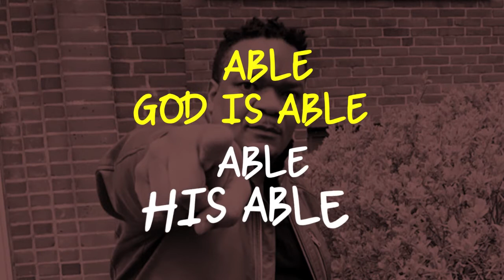ASOBOLA (God Is Able) By ALPHA SPICE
It's a gospel worship song, talks about God's ability to do everything, and anything that we ask of him with FAITH.